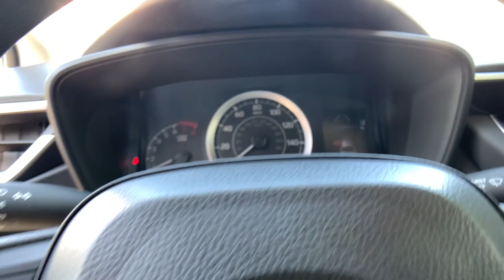2022 TOYOTA COROLLA Pasadena, Arcadia, Monrovia, Los Angeles, Alhambra, CA TU948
CLASSIC SILVER Used 2022 TOYOTA COROLLA LE available in Pasadena, California at Toyota Pasadena. Servicing the Arcadia, Monrovia, Los Angeles, Alhambra, CA area.

Toyota Pasadena
3600 E. Foothill Boulevard

Only 11,113 Miles! Boasts 38 Highway MPG and 30 City MPG! Dealer Certified Pre-Owned. This TOYOTA COROLLA delivers a Regular Unleaded I-4 1.8 L/110 engine powering this Automatic transmission. Wi-Fi Connect with up to 2GB within Mobile Hotspot Internet Access, Wheels: 16 Wide Vent Steel, Wheels w/Full Wheel Covers.*This TOYOTA COROLLA Comes Equipped with These Options *Variable Intermittent Wipers, Urethane Gear Shifter Material, Trunk Rear Cargo Access, Trip Computer, Transmission: Continuously Variable (CVTi-S), Tires: P205/55R16 All-Season, Strut Front Suspension w/Coil Springs, Steel Spare Wheel, Single Stainless Steel Exhaust, Side Impact Beams.* Stop By Today *Test drive this must-see, must-drive, must-own beauty today at Toyota Pasadena, 3600 E. Foothill Blvd, Pasadena, CA 91107.